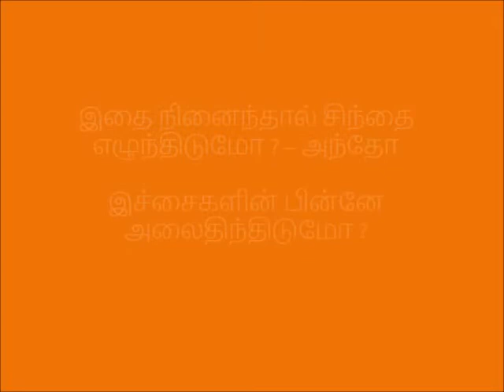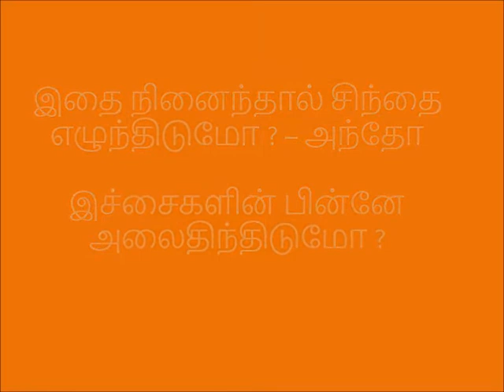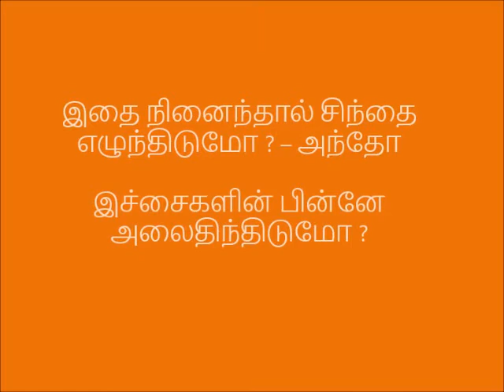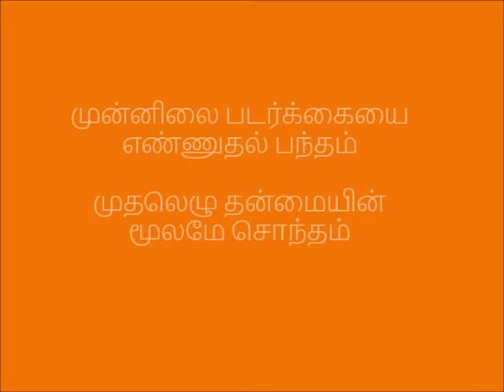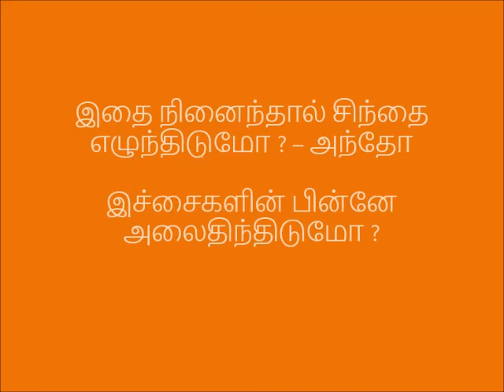Ethai Ninaiththal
Saduom Swamikal songs